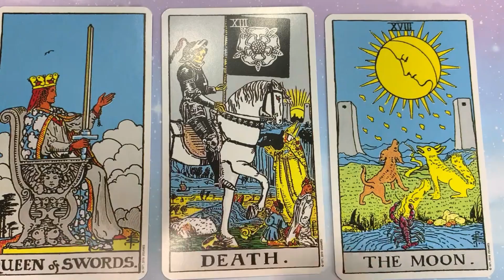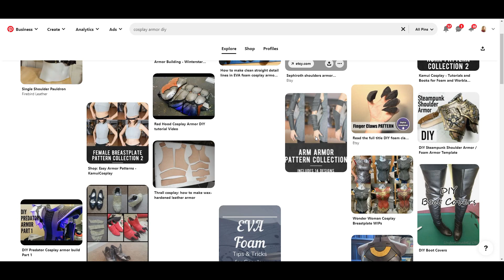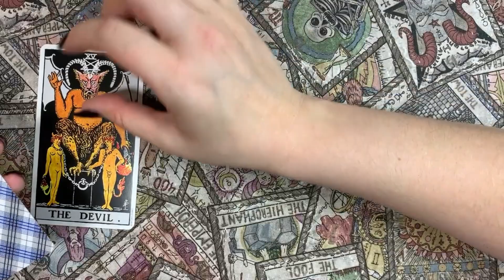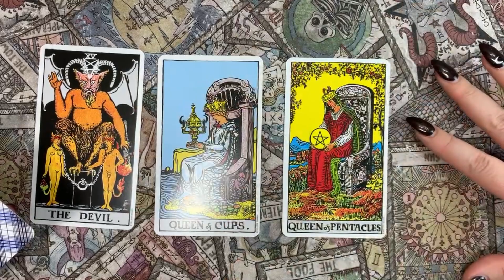Making THE DEATH TAROT CARD DOLL / Monster High Doll Repaint by Middle Rabbit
Today, I am continuing my Tarot Card Doll collection with The Death Card. I will be repainting a Spectra Monster High Doll and transforming her into the Grim Reaper.  In this video, I will be showing your how I repainted the doll's face and how I made her accessories- including how I made her doll-sized hat!

❣️ MATERIALS DISCLOSURE - The following are links to the materials I used while making this repaint video. Some of the product links are affiliate links, which means if you click the link, and purchase the item, I will earn an affiliate commission at no extra cost to you. All opinions remain my own.

Doll: Spectra Monster High

Sealant and Prep:
Acetone - Onyx Professional
Sealant - Mr. Super Clear

White yarn
Grey Yarn

Body and Face:
Rembrant Pastels
Mungyo Pastels
Panpastels ( Good base set to get started)
Gloss: Sculpey Studio Glossy Glaze
Watercolor Pencils: Derwent Colored Pencils
Nail Liner Brushes
Soft-Bristled Soft Pastel Brushes
Micro Bristle Brushes
Mini Smudgers

Skeleton Friend
Gold Paint
Cross Nail Charms: (similar)
Pearl Nail Charms: (similar)

Props:
White Heat Transfer Vinyl: (similar)
Dowel stick: (similar)
Black Felt
Mini Cricut Iron

Other:
Glue Gun: (similar)
Super Glue
Clear Doll Stand
Protective Respirator
Third-Hand Stand